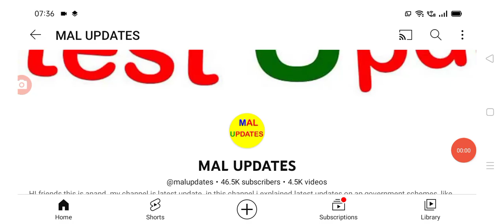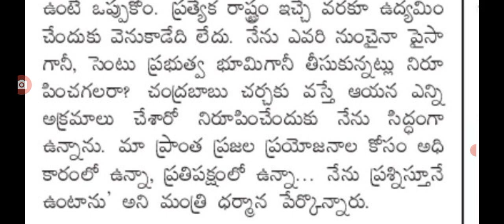అమరావతి ఏపీ రాజధాని విశాఖ ప్రత్యేక రాష్ట్రం ap capital latest updates.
hello everyone today update is AP capital issue latest updates .@malupdates